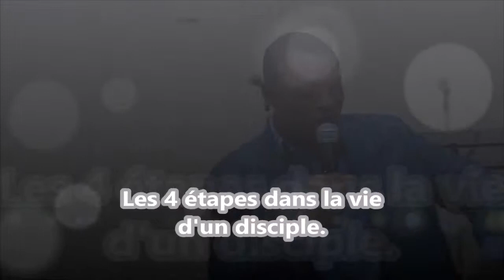Les 4 Etapes Dans La Vie D'un Disciple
Par le Pasteur Mardochée - Pierres Vivantes, Avril 2013